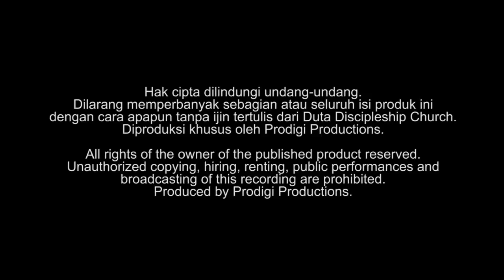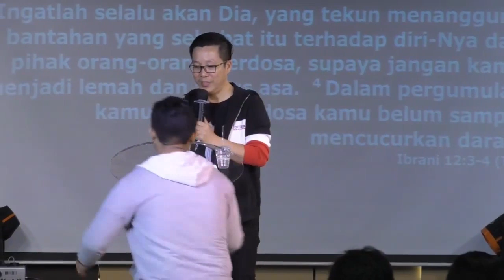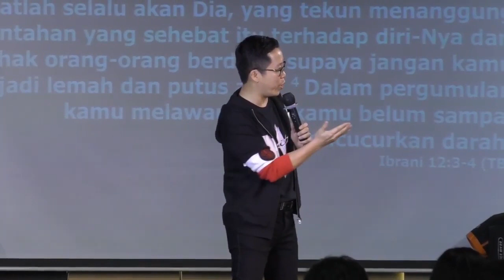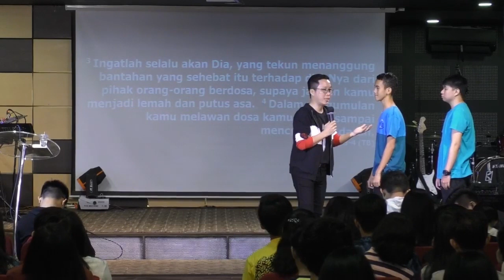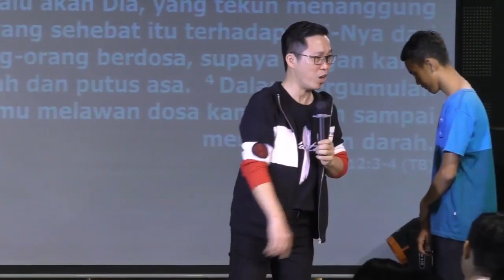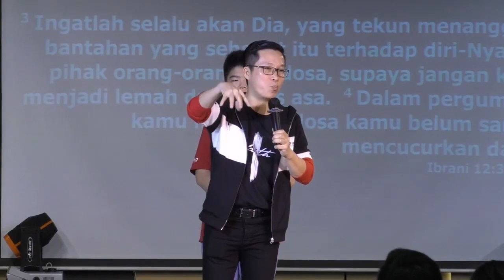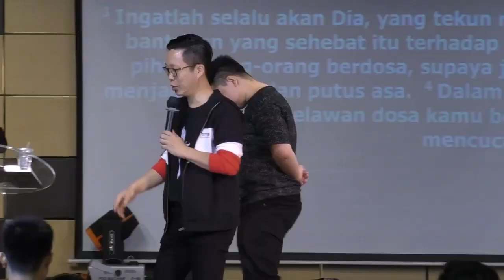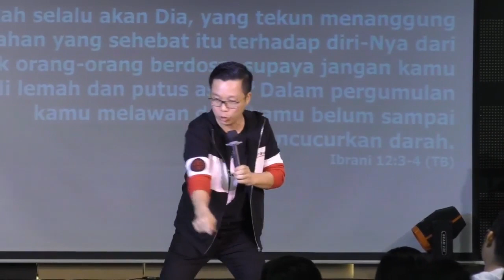Andreas Lioe - SalFok | DDC & GEL Youth Sermon